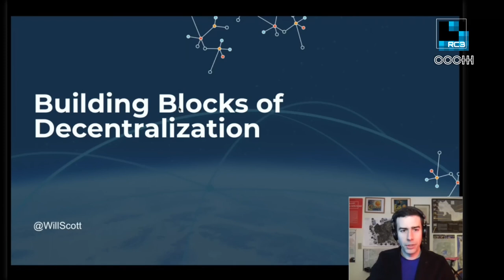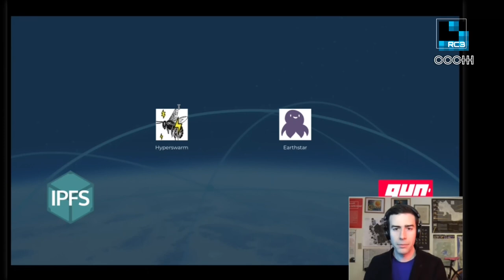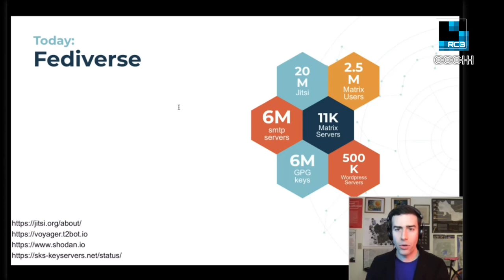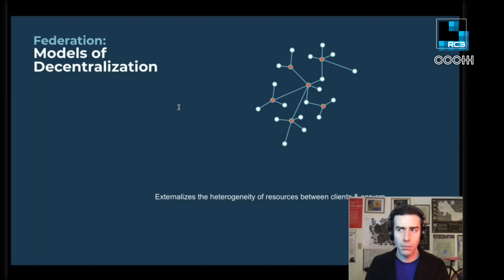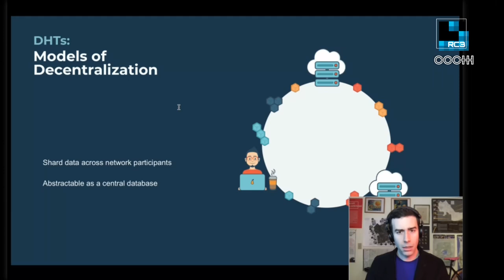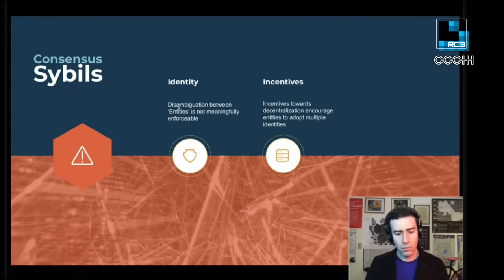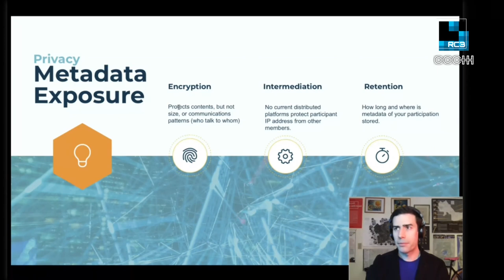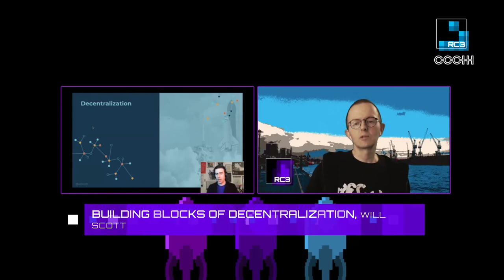rC3 Building Blocks of Decentralization - deutsche Übersetzung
Much of our time online continues to be spent in centralized silos. A wide range of projects continue to chip away at building decentralized alternatives, but it's fair to say that decentralized platforms continue to play catch up.

This talk looks at a few of the key problems underlying many schemes for decentralization, and reflect on how different projects are tackling them and what remains challenging. In particular decentralized platforms grapple not only with how to efficiently scale, how to balance resiliency and capacity, how to name and discover content and users, but also have to consider privacy and security.

In 2020 we've seen increased adoption of both federated (matrix, activity pub) and decentralized (ssb, ipfs, cryptocurrencies-writ-large) platforms.

Lots of decentralized engineering has been happening this year.

The Interplanetary Filesystem restructured its DHT to get content discovery times below 5 seconds. Matrix grew to more than 2,500 federated servers, and got a contract with the German education system. Planetary.social extended the Secure Scuttlebutt gossip protocol to mobile. The crypto-currency community has settled on some strategies for parallel computation to address scaling pains, and are continuing to work on building systems for decentralized governance and organizations.

On the flip side, there remain plenty of big questions these systems are hitting. You can't just keep scaling a DHT without the overhead of connection setups and metadata overwhelming performance. Consistency remains computationally expensive at scale, and decentralization of power and wealth are not solvable with engineering alone.

Will Scott